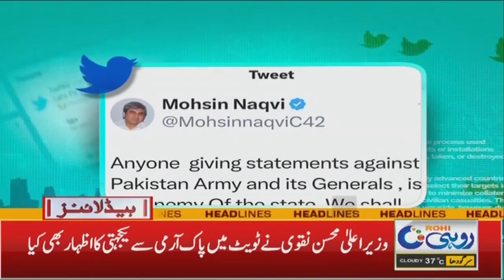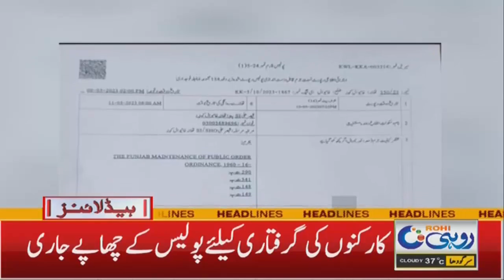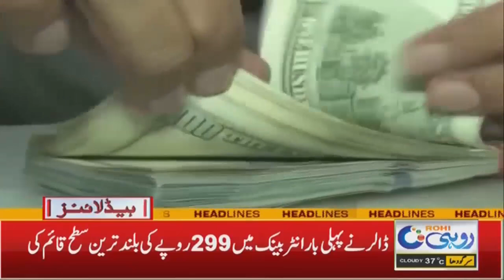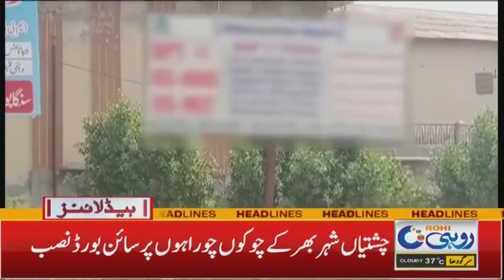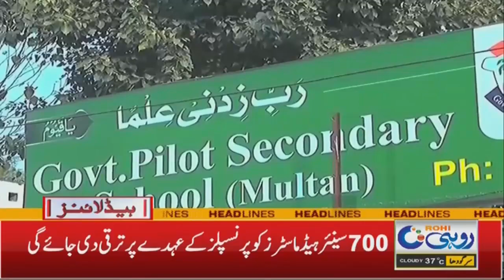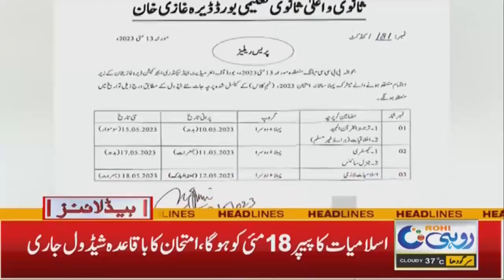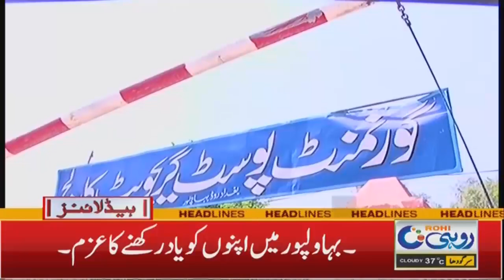1am News Headlines l 14 May 2023 l Rohi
1am News Headlines l 14 May 2023 l Rohi